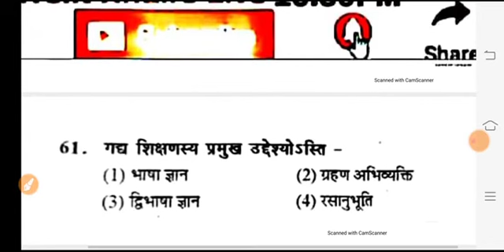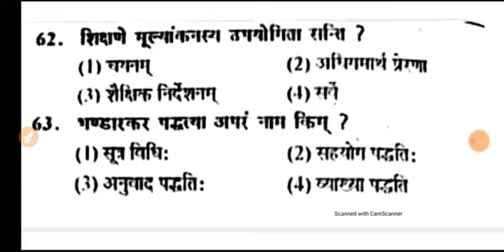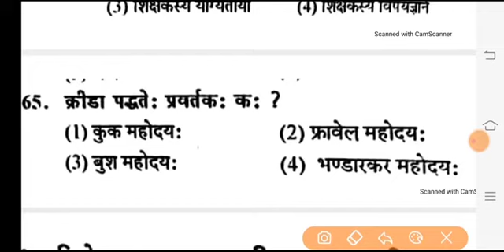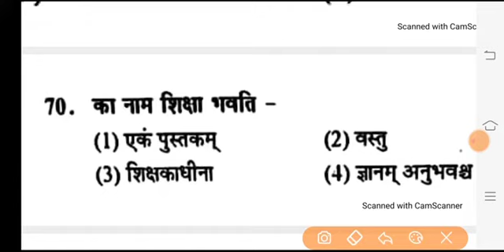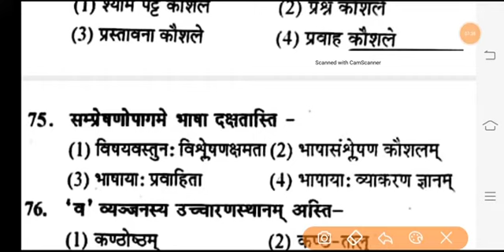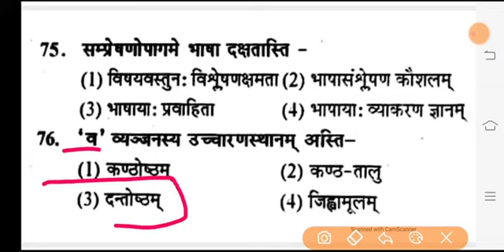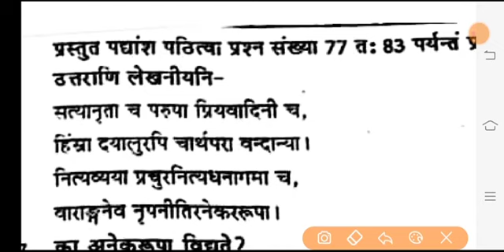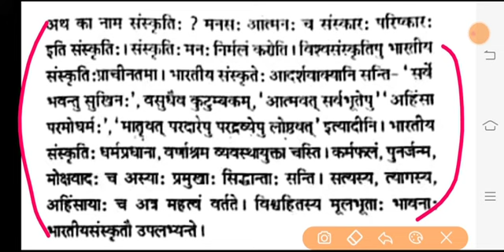संस्कृत मॉडल पेपर | संस्कृत प्रैक्टिस सेट for mp tet reet up tet ctet cg tet